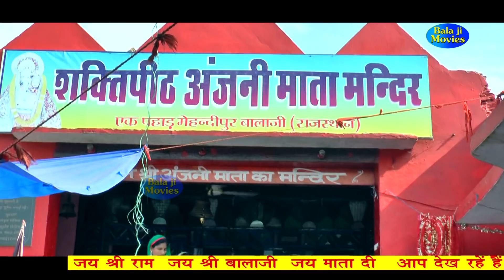भुतड़े बोल्यै सिर चढ़कै || Narender Kaushik | Super Hit Balaji Bhajan | Mehandipur Balaji Bhajan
Bhajan :- भुतड़े बोल्यै सिर चढ़कै

Writer :- कर्मवीर रंगपुरिया (दिल्ली)

सतबीर भगत गांव शहरमालपुर 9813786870, 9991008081

D.O.P :- Sam